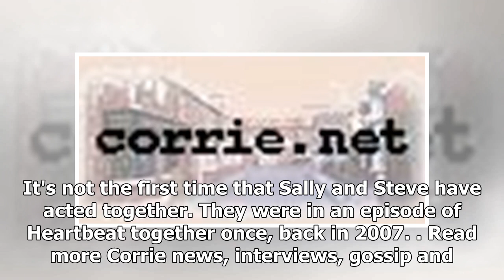Corrie's Sally Carman and Steve Huison's star in the new movie